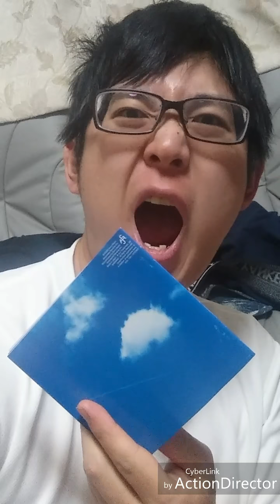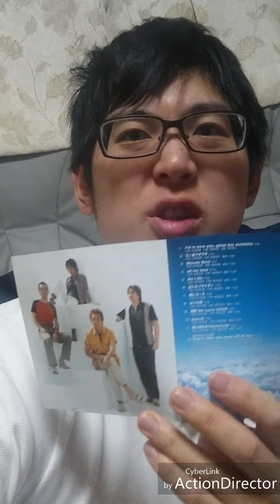さらば！オナ禁と師弟の絆！赤雷と宗雪の1年半の闘い。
オナ禁動画を毎日アップします。よろしくお願いします！(^-^)/

名前　デガワール・トマー

別名　ともきでがわ　出川智貴

出身　埼玉県行田市

進修館高校卒業

好きな音楽

LINE :    tomor726

オナ禁オープニング・ソング　Mr.現代Speaker  ワンオク

マリオ　キノピオ　ジーノ　マサ斉藤　オナ者

Real  Outlast 2‼

もう性欲からは逃げられない！

ペナンブラ・ブラックは僕的に世界一怖いホラーゲームです。

アウトラストやアウトラスト2の弟者の実況のものまねをしてみました。

リアル風に家でやりました。

オナニー禁止を射精なしで我慢汁なしでマスターベーションなしで続けます(о´∀`о)
性欲制御冒険バラエティ番組！

ともきでがわのオナ禁しないでなにをするTV！？ヽ(´▽｀)/

アメリカで早くも気温52℃。(;_・)

エナジードリンク飲みすぎるとカフェイン中毒で死ぬ？

風俗はほどほどに(笑)

オカルト、科学、占い、宇宙、世界ミステリー、怪談、予言などを話していきます。
お聞き苦しい点は許してください(._.)

TOCANAさんありがとうございます。

トマーラジオオープニングテーマソング　opening theme song 　　なし。(笑)

トマー・デガワール(о´∀`о)ともきでがわ　出川智貴

トマークリニック&デガワール・メディカルセンターへようこそ(._.)

足裏マッサージ反射区や内蔵など足つぼ知識やサロン系を教えます！

tomor medical center (о´∀`о)

非常に患者さまには院内での評判は悪いですが全力投球で立ち向かいます。

KICK THE CAN CREWが復活したならオナ禁も復活するぜ！また夏がやってくる。
masturbation abstinence

オナ禁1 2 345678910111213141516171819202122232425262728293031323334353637%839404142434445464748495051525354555&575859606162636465&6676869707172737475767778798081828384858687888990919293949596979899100…さあ、行くぜ！！

KICK THE CAN CREW×ともきでがわのオナニー禁止コラボ！2017年のテーマは飛躍だ！！

Characters best selection vol.2 ~TIME TO TIME 全盛期シリーズ　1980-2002

幼い頃に起きた出来事とかまわりの不幸はよく覚えてるよ。大人になるにつれて卑怯で卑猥でダサく素直でなくなっていく自分と時代に唯一無二で対抗できる過去の名曲たちはこれからも僕を助けてくれるアイテムになっていくだろう…

キック・ザ・カン・クルー×トマー・デガワール　進修館高校　工業科　埼玉県

By 出川智貴(^_^)

ともきでがわのオナ禁するしかないぜTV！

新番組！

マリオ、ジーノ、キノピオのトークバトル。
一人三役でやります(^_^)

トマーラジオ(o＾・＾o)on air ! japanese radio show (´Д｀)

Tomor TV     Theme song    New Order   Regret 1993年(´Д｀)(._.)

毎日朝昼晩夜中とランダムに食べていく番組です！謎な発言や行動を起こすかもしれませんがそこはまだ未熟者で幼稚なので許してください(o＾・＾o) 出餓悪・都魔ーです！昔の思い出とか記憶は常に僕の心に眠ってます。全盛期だった1993年から2001年の8年間は夢みたいでした。今でも邦楽、洋楽問わず各年代の曲を聴くとあの頃の景色、友達、天候、先生、家族、動物、親戚、雰囲気、場所、匂い、物、曲、出来事が昨日の様に浮かんできます‥

イギリスの大人気composer バンドNew Orderの1993年発売されたRegretに決まりました。僕の小さな頃とか幼稚園時代とかが浮かびます…

あとプロレスが大好き。新日本プロレスではアントニオ猪木、長州力、ケンドー・カシン、エル・サムライ、橋本真也、グレート・ムタ、天山広吉、小島聡、永田裕志、金本浩二が好きでした！

他の団体のプロレスラーでは中島半蔵、ウルティモ・ドラゴン、ハヤブサ、大森隆男などが好きでした。

Japanese TV show(о´∀`о)ノ
(((((゜゜;)from tomor　TV(^.^)
Place :saitama

Japanese food AND DRINK etc…

Japanese ONAKIN  SHOW  ヽ(・∀・)ノ

And   Japanese Culture …yes (  ＾∀＾)！！

出来れば僕の全盛期だった1994年、1995年、1996年、1997年、1998年、1999年、2000年、2001年に…

幼稚園のみんな、先生、永六輔の浅田飴のCM、白い団地、青空、団地の夏祭り、三輪車、不審者ワクワクさん、山崎デイリーストアのガチャガチャ、掟川長治のポイ捨てのCM、盗まれたタイヤ、本屋、ハローマック、家族、親戚、スラムダンク、ウェーブレース、たまごっち、ゲームボーイ、黒人の先輩、プロ野球ナイター巨人戦、ラジコン、小学校、プレイステーション、蒲田駅、ドリームキャスト、古畑任三郎、お水の花道、任天堂64、バーガーバーガー、フィリックスガム、遊戯王、羽生文化会館、ガチャガチャ、変な光るロボット、マジカル頭脳パワー、いとこ、RIP SLYME、サトームセンのCM、長野オリンピック、公衆電話、警察24時、阪神淡路大震災、オウム真理教事件、細川ふみえと西田ひかる、スーパーマリオ、西部警察、星のカービィ、GLAYの誘惑、宇多田ヒカルのtime will tell 、ゼルダの伝説、高崎線、2000年の東京、お婆ちゃんの餃子、大乱闘スマブラ、フードファイト、忍空、CHAGE＆ASKAのYAH YAH YAH 、米米CLUBの浪漫飛行、モンスターファーム、松井秀喜、2001年7月20日海の日新日本プロレス札幌ドームQUAKE大会、四つ葉のクローバー、ビーファイター、テンコジ、ビーストウォーズ、自転車、映画パラサイト、雷、雨、セサミストリート、ふかすタバコ、タートルズのキーホルダー、ノーフィアー、フルタの手袋、おじいちゃんのでっかいテレビ、プロレスFMW大仁田厚、武藤敬司6冠王、永田裕志、ケンドーカシン、大相撲、ミューズの石鹸、ミクロマン、午後のロードショー、忍者戦隊カクレンジャー、電光超人グリッドマン、テイクザット、ピザハウスるーぱんなど。

世界のすべての人達に常に感謝したい！
世界中の食べ物、飲み物、音楽、テレビ、ラジオ、スポーツ、乗り物、施設、ゲーム、物、自然、動物、イベント、神に感謝。

世界中の国々にも§◎●

アメリカ合衆国　united states of america
USA

イギリス　UK    カナダ　CANADA

ドイツ　GERMANY   オーストラリア　AUSTRALIA    アルゼンチン　ALGENTINA

イタリア　ITALY  フランス　FRANCE

ベルギー　BELGIUM  スウェーデン　SWEDEN   ノルウェー　NORWAY

デンマーク　DENMARK  ウルグアイ　URUGUAY   ブラジル　BRAZIL

スイス　SWISS   中国 CHINA 韓国　KOREA

タイ　THAILAND

日本　JAPAN !!

トマーテレビテーマソング( ´,_ゝ`)　New Order  Regret 1993 album

　masturbation abstinence

no masturbation benefits…day 1

I'm japanese ＼(^-^)／

I want to change their own and peace the world in masturbation ban masturbation ban to the world ！！(゜ロ゜ノ)ノ

エロチック　セックス　バイブ　マスターベーション　erotic sex vibe  masturbation

Characters best selection vol.3 ~TIME TO TIME 全盛期シリーズ　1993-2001

この世に生まれた時は既に数々の名曲があり…
幼稚園時代憧れたヒーロー、小学校入学の時に見上げた桜と夜の自動車のヘッドライト、友達と溜まり場で乱闘やゲームや自転車で暴走した1997年、世紀末の近所の火事ちと橋本小川の1.4、2000年の夏の東京に全盛期最期の2001年！

これらすべてがいま僕の体内の血液として行き続けていることは言うまでもない。
オナ禁選手権歴代優勝者
1970     フジ丸
1971    バニー・バックス
1972    フィリックス
1973   　トム
1974     フジ丸
1975     スナフキン
1976      バニー・バックス
1977     フジ丸
1978      フィリックス
1979      ネロ
1980      フィリックス
1981       レッドマン
1982       ピーターパン
1983       ラスカル
1984       コール・ウインター
1985       ミッキーマウス
1986       レオナルド
1987        リンク
1988        ダフィー・ダック
1989        オナキン・スカイウォーカー
1990       オナキン・スカイウォーカー
1991    オナ・サウザー
1992    オナ・フキン
1993    オナ禁・誓いウォーカー
1994    小助
1995    オナ・ワン
1996

By 出川智貴(^_^)
好きなアニメ漫画は、幽☆遊☆白書、NARUTO、ONE PIECE 、HUNTER×HUNTER 、スラムダンク、忍空、テニスの王子様など。 埼玉県北部に住んでいます。